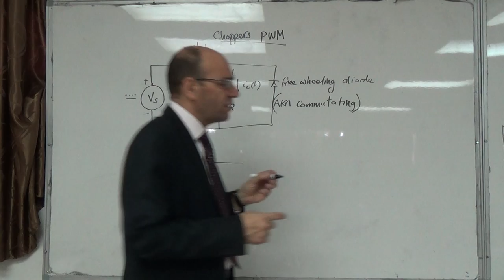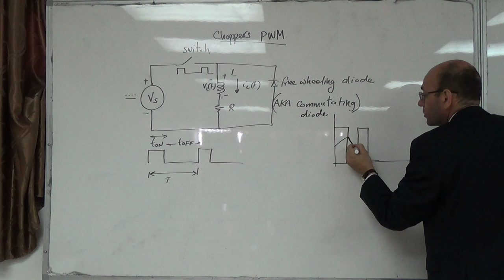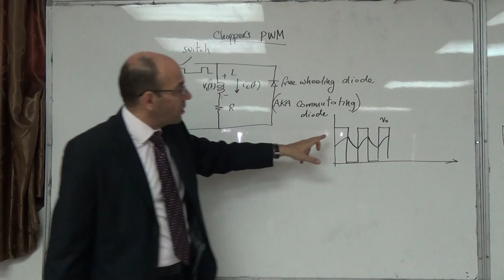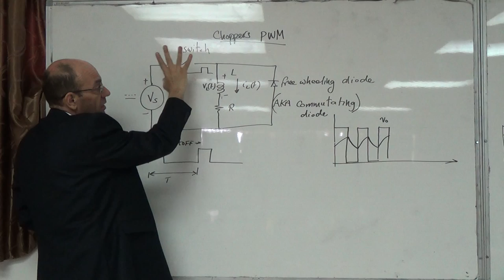Choppers IX: The importance of the free wheeling diode in PWM choppers, 18/11/2014